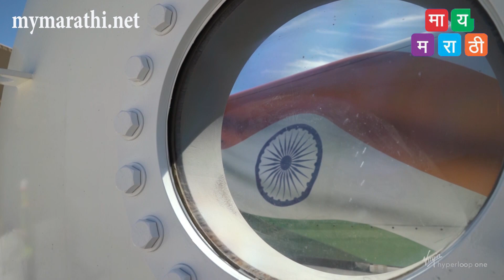पुणे-मुंबई २५ मिनिटांचा जादुई प्रवास -जवळ पोहोचलेले हाइपर स्वप्न (पहा व्हिडीओ)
mymarathi.net
 वर्जिन हाइपरलूप वनच्या सुविधा चाचणीला मुख्यमंत्र्यांची भेट
उत्तर लास वेगास, नेवाडा,-महाराष्ट्राचे मुख्यमंत्री, देवेंद्र फडणवीस आणि पुणे महानगर प्रदेश विकास प्राधिकरण (पीएमआरडीए)चे अधिकारी  यांनी  राज्य सरकारच्या प्रतिनिधींनींसह व्हर्जिन हायपरलूपच्या नेवाडातील वाळवंटात असलेल्या पूर्ण-प्रमाणातील हायपरलूप चाचणी साइटला नुकतीच भेट दिली.  - भारतातील पहिले हायपरलूप तयार करण्यासाठी फेब्रुवारी महिन्यात ऐतिहासिक फ्रेमवर्क करारावर स्वाक्षरी झालेली आहे . वर्जिन हाइपरलूप वनच्या संचालक मंडळाचे प्रतिनिधित्व करणारे जस्टिन फिशनर-वॉल्फसन आणि निक फॉक्स उपस्थित होते. पुणे-मुंबई हाइपरलूप प्रकल्प सध्या उन्हाळ्यातील व्यवहार्यता अभ्यासाच्या मध्यबिंदूपर्यंत पोहचला आहे. "ही अतिशय फलदायी चर्चा होती आणि आम्ही हा प्रकल्प फार लवकर सुरू करण्यास सक्षम व्हायला हवे", असे मुख्यमंत्री श्री. देवेंद्र फडणवीस  म्हणाले

वर्जिन हाइपरलूप वन आणि पुणे महानगर प्रदेश विकास प्राधिकरण (पीएमआरडीए) यांच्यात नोव्हेंबर 2017 मध्ये स्वाक्षरी झालेल्या पूर्व-व्यवहार्यता अभ्यासाच्या निष्कर्षावर व्यवहार्यता अभ्यास तयार केला जातो आहे हाइपरलूप मार्ग मध्य पुणे, नवी मुंबई आंतरराष्ट्रीय विमानतळ आणि मुंबई 25 मिनिटांत जोडेल. उच्च क्षमतेचा प्रवासी आणि कार्गो हाइपरलूप मार्ग वर्षात 150 दशलक्ष प्रवाशांना पर्यटनास मदत करेल, 90 लाख तासांपेक्षा अधिक प्रवास वेळ वाचवून नागरिकांना अधिक संधी आणि सामाजिक व आर्थिक गतिशीलता प्रदान करेल. हायपरलूप सिस्टममध्ये मुंबई बंदर आणि पुणे यांच्या दरम्यान कमी वजनाच्या माल वाहतुकीची जलद हालचाल करण्याची आणि डिमांड डिलीव्हरीज, पुरवठा श्रृंखला आणि पुढील-पिढीतील लॉजिस्टिक्ससाठी एक मजबूत आधार बनवण्याची क्षमता आहे." जसजसे ते विस्तृत नियोजन सुरु करत आहेत तसतसा मी पुणे-मुंबई हाइपरलूप प्रोजेक्टला व्हिजनपासून वास्तवाकडे जाताना पाहून खूप उत्सुक झालो आहे. असे सांगून श्री. रिचर्ड ब्रॅन्सन म्हणाले की, 26 दशलक्ष लोकांना स्वस्त पायाभूत सुविधा उपलब्ध करून देण्याची संधी आहे. "महाराष्ट्र राज्य आणि त्याचे मुख्य भागधारक यांच्यासोबत काम करणे हा एक सन्मान आहे, केवळ त्यांची वाहतुकीबद्दलची दृष्टीच नव्हे तर समाजांत व्यापक परिवर्तन करण्याची दृष्टीही शेअर करणे यात आनंद आहे."

वर्जिन हाइपरलूप वन द्वारा केलेल्या पूर्ण व्यवहार्यता अभ्यासानुसार पुणे-मुंबई मार्गामुळे 30 वर्षांपेक्षा जास्त कालावधीत सामाजिक-आर्थिक फायदे (वेळ बचत, उत्सर्जन आणि कमी अपघात, परिचालन खर्च बचत, इत्यादी) यासह $ 55 अब्ज (INR 350,000 कोटी) बचत होऊ शकते. 100% इलेक्ट्रिक, कार्यक्षम हायपरलूप सिस्टम एक्सप्रेसवेचा जास्तीचा ताण कमी करेल आणि दरवर्षी 150,000 टन्सपर्यंत ग्रीनहाऊस गॅस उत्सर्जन कमी करू शकेल"परंपरेने, वाहतूक खूपच अनुलंब एकीकृत आहे; व्हर्जिन हायपरलूपचे मुख्य कार्यकारी अधिकारी रॉब लॉयड यांनी सांगितले की, भारतात प्रतिभावान आणि तांत्रिक कौशल्य असलेले खूप लोक आहेत. अशा लोकांचा पुरवठा करणाऱ्या स्थानिक पुरवठादारांचा आम्ही शोध घेत आहोत. "महाराष्ट्र राज्याने नव्या जागतिक पुरवठा साखळीच्या केंद्रस्थानी आपले स्थान निश्चित केले आहे."

 वर्जिन हाइपरलूप वन बद्दल-

व्हर्जिन हायपरलूप एक ही संपूर्ण जगातली एकमेव कंपनी आहे जिने संपूर्ण संचालन हायपरलूप प्रणाली तयार केली आहे. आमचा कार्यसंघ अभियांत्रिकी, तंत्रज्ञान आणि वाहतूक प्रकल्पाच्या प्रस्तुतीमधील जागतिक अग्रगण्य तज्ञ आहे, आता जागतिक भागीदार आणि गुंतवणूकदारांच्या बरोबरीने काम करून हायपरलूप प्रत्यक्षात आणण्यासाठी कार्यरत आहे. Virgin Hyperloop oneला डीपी वर्ल्ड, कॅस्पियन व्हीसी पार्टनर्स, व्हर्जिन ग्रुप, शेरपा कॅपिटल, अबू धाबी कॅपिटल ग्रुप, एसएनसीएफ, जीई व्हेंचर्स, फॉर्मेशन 8, 137 व्हेंचर्स, डब्ल्यूटीआय आणि इतर प्रमुख गुंतवणूकदारांनी सहकार्य केले आहे.